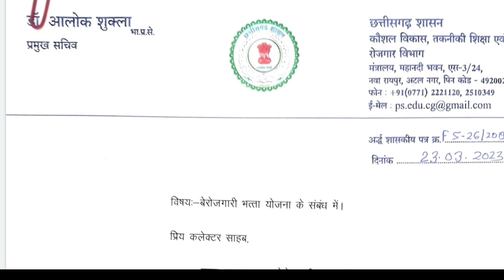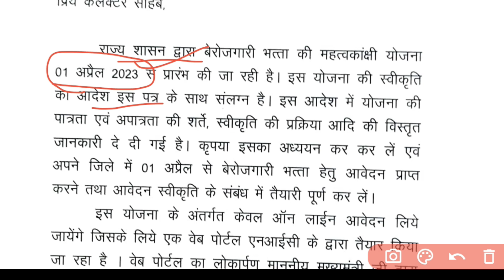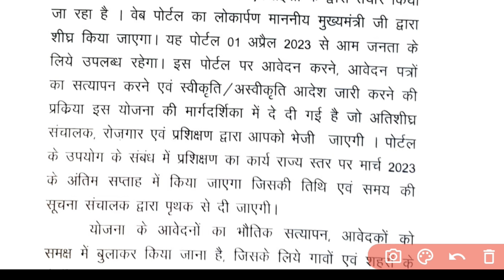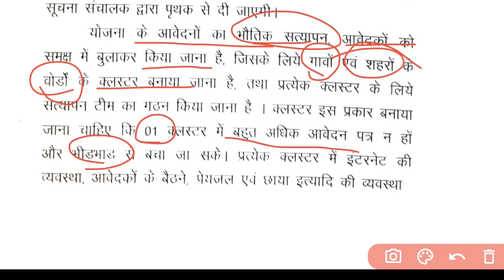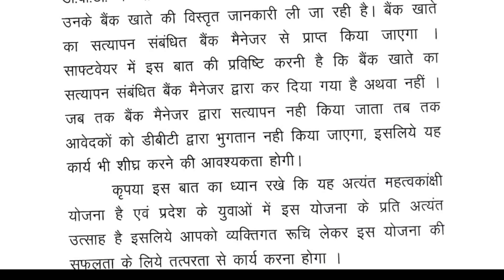छग बेरोज़गारी भत्ता फार्म 2023|फार्म जमाकहांकरेchhattisgarh Berojgari Bhatta online form kaise bhare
छग बेरोज़गारी भत्ता फार्म 2023| छत्तीसगढ़ बेरोज़गारी फार्म जमा कहां करे |chhattisgarh Berojgari Bhatta online form kaise bhare |
CG Berojgari Bhatta Online Registration 2023
Cg berojgari bhatta 2023 online apply
Cg berojgari bhatta yojana 2023 registration
बेरोजगारी भत्ता ऑनलाइन रजिस्ट्रेशन Last Date

📍छत्तीसगढ़ बेरोज़गारी भत्ता आनलाईन फार्म भरने फार्म सत्यापन जमा कहां करे सम्पूर्ण जानकारी
Chhattisgarh Berojgari Bhatta Online Registration 2023 | छत्तीसगढ़ बेरोज़गारी भत्ता ऑनलाइन फॉर्म रजिस्ट्रेशन 2023: Chhattisgarh Berojgari Bhatta Online application form Required Documents

chhattisgarh berojgari bhatta ka online form kaise bhare 2023
छत्तीसगढ़ बेरोजगारी भत्ता।। छत्तीसगढ़ बेरोजगारी भत्ता योग्यताएं।। chhattisgarh berojgari bhatta 2023
chhattisgarh berojgari bhatta yogyta
chhattisgarh berojgari bhatta news
chhattisgarh berojgari bhatta kaise kare
chhattisgarh berojgari bhatta yojana 2023
chhattisgarh berojgari bhatta latest news today
chhattisgarh berojgari bhatta 2023-24
bhupesh baghel
chhattisgarh
chhattisgarh news
latest news
cg rojgar panjiyan kaise kare
cg berojgari bhatta latest news
chhattisgarh budget 2023
cg berojgari bhatta ka online form kaise bhare 2023
cg berojgari bhatta kitna milega
cg rojgar panjiyan kaise kare mobile se
rojgar panjiyan kaise kare
cg berojgari
cg
cg बेरोजगारी भत्ता ऑनलाइन फॉर्म
छत्तीसगढ़ बेरोजगारी भत्ता योग्यताएं
छत्तीसगढ़ बेरोजगारी भत्ता
छत्तीसगढ़ में बेरोजगारी भत्ता कब मिलेगा 2023
cg berojgari bhatta news
chhattisgarh mein berojgari bhatta kab se milega 2023
छत्तीसगढ़ बेरोजगारी भत्ता
cg mein berojgari bhatta kab milega
cg berojgari bhatta latest news 2023
chhattisgarh rojgar panjiyan renewal kaise kare
chhattisgarh rojgar news
berojgari bhatta 2023-24
cg vyapam
बेरोजगारी भत्ता वेबसाइट
छत्तीसगढ़ बेरोजगारी भत्ता ऑनलाइन रजिस्ट्रेशन कैसे करे
cg बेरोजगारी भत्ता किसे मिलेगा
cg बेरोजगारी भत्ता ऑनलाइन रजिस्ट्रेशन

छत्तीसगढ़ बेरोज़गारी भत्ता फार्म डाउनलोड विस्तृत जानकारी